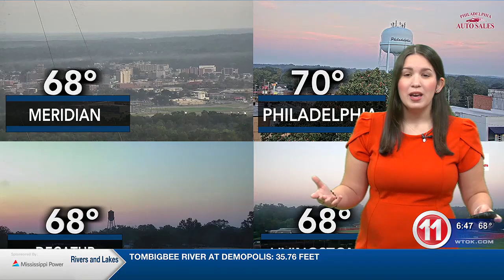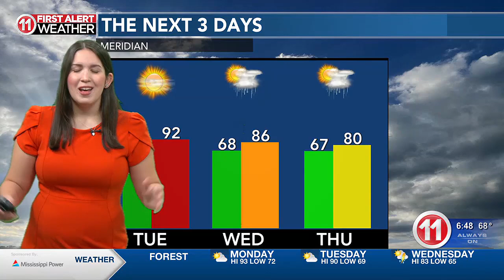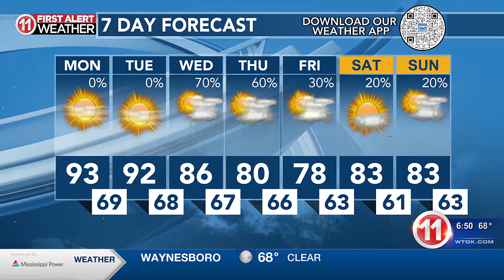Good Morning Meridian Tori Alvarado's forecast 9/23/24